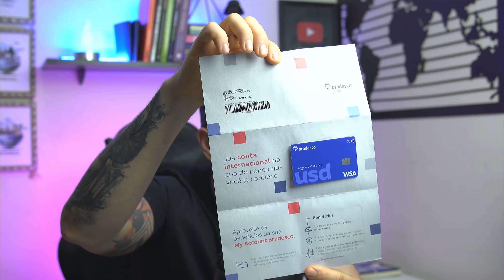UMBOXING CARTÃO INTERNACIONAL BRADESCO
A conta internacional My Account do Bradesco é uma solução oferecida pelo próprio banco, disponível para todos os clientes que possuem o aplicativo Bradesco em seus dispositivos Android ou iOS. Ela permite aos clientes acessarem serviços bancários e financeiros em mais de 200 países e territórios.

Principais recursos da conta internacional My Account do Bradesco:

1. Cartão de débito Visa: Os clientes têm acesso a um cartão de débito da bandeira Visa, que pode ser usado para saques em ATMs e compras de produtos e serviços em diferentes regiões do mundo.
2. Compra de dólar baseado no câmbio comercial do Bradesco: A conta permite aos clientes comprar dólar utilizando a taxa de câmbio comercial oferecida pelo Bradesco.
3. Transferências de dinheiro entre contas: Os clientes podem realizar transferências de dinheiro entre contas, facilitando o gerenciamento de seus recursos financeiros internacionais.
4. Consulta de extrato: Os clientes podem visualizar o extrato de suas transações e movimentações financeiras na conta.
5. Alteração de senhas: Os clientes podem modificar suas senhas de acesso à conta para garantir a segurança dos seus dados.
6. Cancelamento e solicitação de novo cartão: Em caso de necessidade, os clientes podem cancelar o cartão atual e solicitar a emissão de um novo.
7. Bloqueio temporário do cartão: Se necessário, é possível realizar o bloqueio temporário do cartão para evitar transações não autorizadas.

Para abrir uma conta My Account, o cliente deve acessar o aplicativo do Bradesco e selecionar a opção específica no menu inicial. A aprovação da abertura da conta ocorre em até dois dias após a solicitação, e é necessário fazer um depósito inicial de pelo menos US$ 100 para começar a utilizar a conta.

Descubra o segredo de transformar seus gastos em na sua viagem dos sonhos.

💳OS SEGREDOS DOS CARTÕES DE CRÉDITO(Os bancos não querem que você saiba disso!!))

✅🗝️SUPER SISTEMA PARA CONTROLAR PONTOS/MILHAS E CARTÃO DE CRÉDITO e FLUXO DE CAIXA FUTURO

✅INDICAÇÃO PARA VOCÊ GANHAR R$20,00
ou usando o cupom de Juliano: jultho902

✅CHIP INTERNACIONAL PARA SUA VIAGEM!!
💰CUPOM PARA GANHAR $3,00 DÓLARES: JULIAN4779

✅WISE: Ganhe transferência grátis de até R$ 3.000,00 na transferência de Real para qualquer moeda internacional!!

✅QUER INVESTIR NO EXTERIOR OU GUARDAR DÓLARES?
Ganhe 20$ Dólares de cashback ao tranferir real em dólar